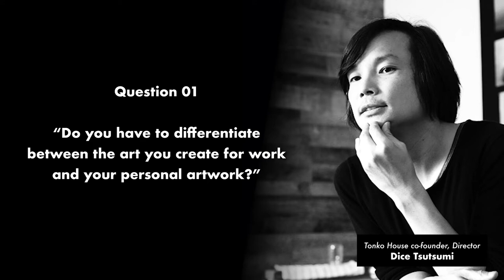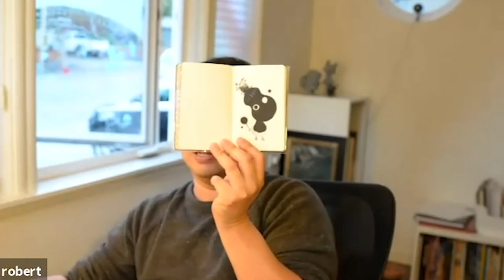Professional Work vs Personal Work by Robert Kondo | Tonko Tip (OFFLINE)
Welcome to Tonko Tips, a segment where Tonko House crew members share bits of advice to help aspiring filmmakers along their journey!

This is a conversation between Dice & Robert, during one of our workshops from our 2020 Tonko House Film Festival. Dice asks Robert to provide his insight on the following questions:

Question 01:
Do you have to differentiate between the art you create for work and your personal artwork?

Question 02:
Do you lose appeal when you draw for work?

◆Did you find this Tonko Tip helpful?
Let us hear your thoughts and questions in the comments below!

◆More Tonko Tips from Robert!

◆About Robert Kondo
Robert landed his dream job as a sketch artist at Pixar on their 2006 release Ratatouille. While at Pixar, his film credits included Sets Art Director for Ratatouille, Toy Story 3, and most recently Monsters University and Production Designer on two shorts. In July, 2014, Robert left Pixar to start Tonko House, where everyday is a challenge and an adventure.